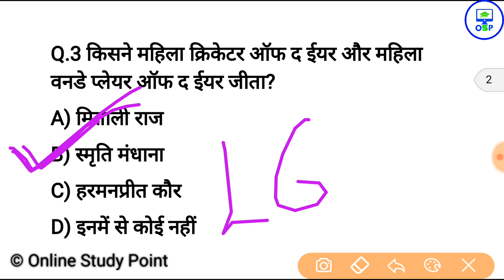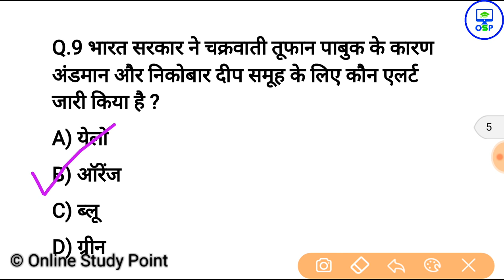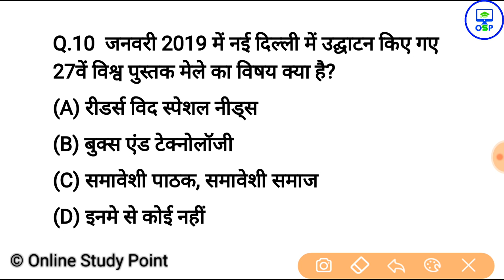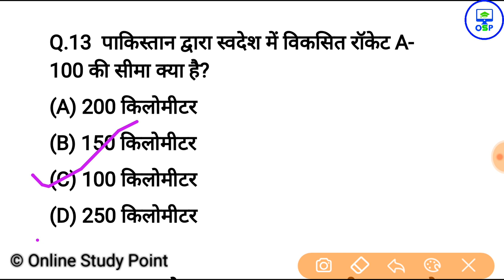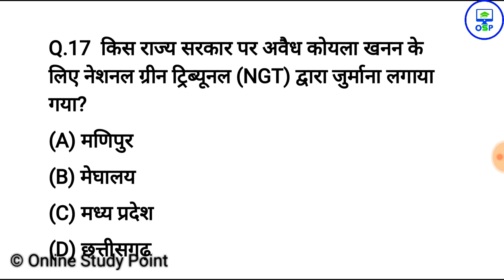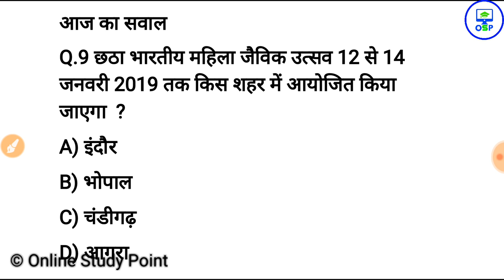7 जनवरी करेन्ट अफेयर्स हिंदी रट लेना | Daily Current Affairs Booster 7th january -Online study point